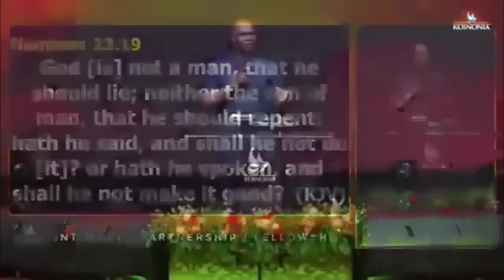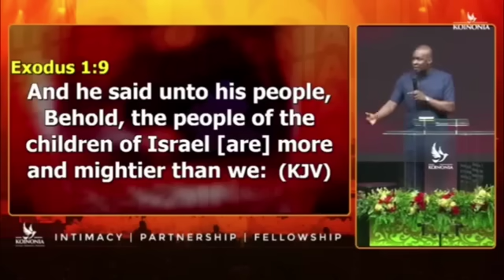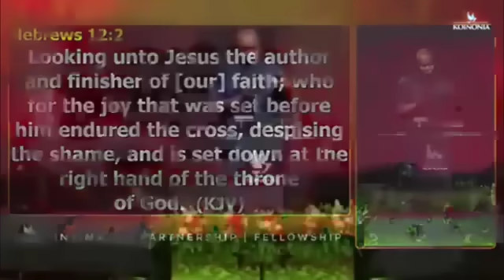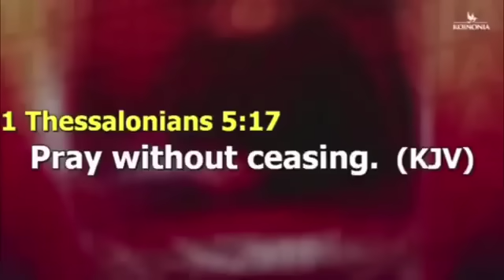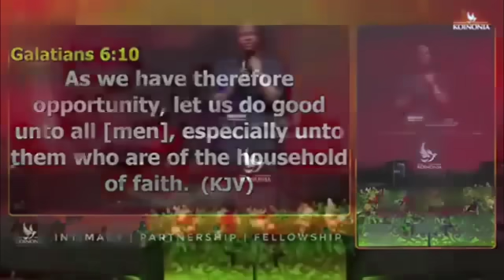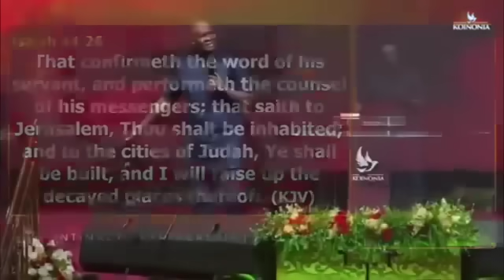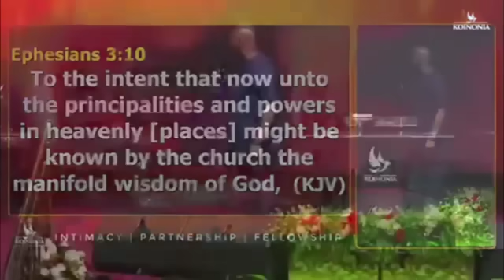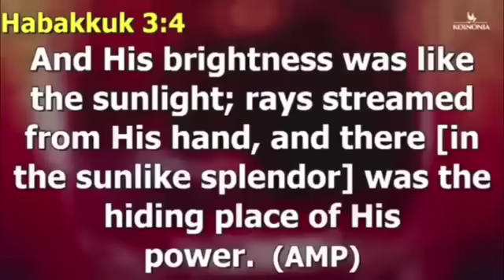Don't Let Hardships Break You: Learn from Job, Ruth, and Jesus! | Apostle Joshua Selman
Book Recommendation:
Title: "The Bondage Breaker" by Neil T. Anderson
Theme: Spiritual Warfare, Divine Guidance, and Protection
Description: This book is written to help people break free from demonic influence, negative thoughts, irrational feelings, and habitual sins. It helps you apply God's word to tough situations in your life that you need freedom from and helps you fight temptation instead of ignoring it.
Why it's Relevant: this book focuses on how God fights your unseen battles and offers divine guidance and protection.

kindle book edition: The Bondage Breaker" by Neil T. Anderson

Audio book edition: The Bondage Breaker" by Neil T. Anderson

Paperback edition: The Bondage Breaker" by Neil T. Anderson

ANNOUNCEMENT:
Public Relations Department:
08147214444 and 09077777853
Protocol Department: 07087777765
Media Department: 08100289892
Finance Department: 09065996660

below is the account detail:

Account Numbers:
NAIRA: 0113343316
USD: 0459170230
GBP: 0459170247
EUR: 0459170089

Swift code: GTBINGLA
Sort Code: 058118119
Bank: Guaranty Trust Bank Plc

1)This video has no negative impact on the original works (It would actually be positive for them)
2)This video is also used for teaching purposes.
3)It is transformative in nature.
4)I ONLY used bits and pieces of videos to get the point across where necessary.